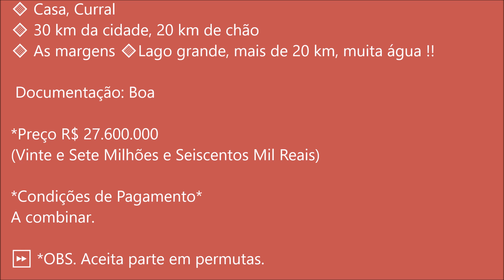Fazenda no Paranã – TO 11.132 hectares. Negócio rápido !!!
*FAZENDA EM PARANÃ – TO
Finalidade: Venda

*Área Total: 11.132 hectares (2.300 Alq. 4,84 há)
*Área Aberta e Pastagem: 968 hectares (branquearão)

🔹Chuva: 1.600mm / ano
🔹Solo: Misto
🔹Topografia: Plana/ondulada
🔹Casa, Curral
🔹As margens Lago grande, mais de 20 km, muita água !!

Documentação: Boa transferi na hora !!

(Vinte e Sete Milhões e Seiscentos Mil Reais)

*Condições de Pagamento*
A combinar.

 ⏩ *OBS. Aceita parte em permutas.

 ⏩Aceita Proposta avista !!

E oportunidade Única !!!
Negócio rápido !!!

Misael Lira
☎ Compra & Venda
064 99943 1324 (vivo) Zapp
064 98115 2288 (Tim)